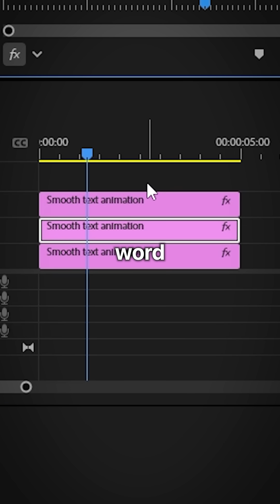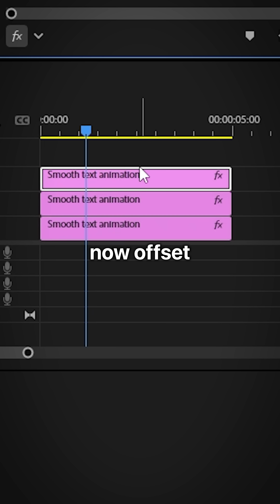How To Make Smooth Text Animations in Premiere Pro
How to create smooth text captions in adobe premiere pro 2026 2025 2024